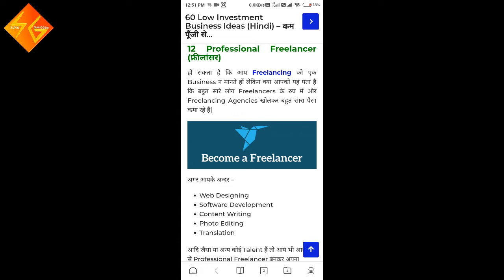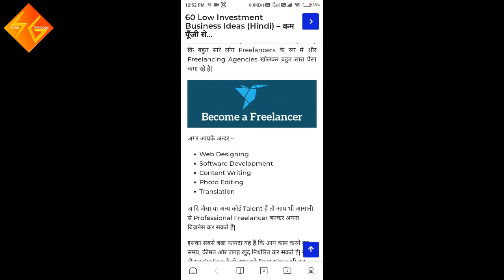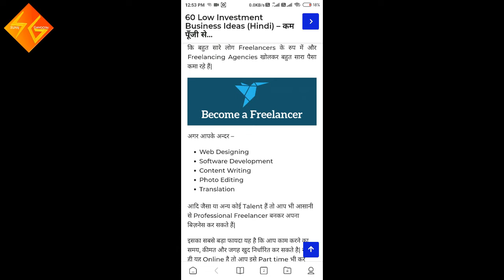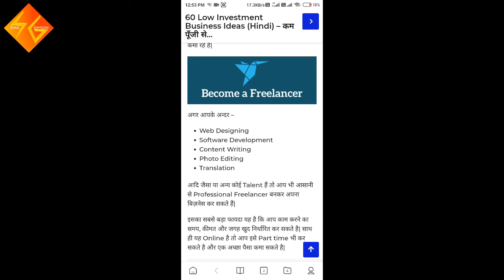Online Web Development And Typing Job | Get Rs.1190 In A Day Online Typing jobs at home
IS video me apko 4 se 5 work batane wala hu jisme ap kam start kar skte ho so video me step by step apko samjaya gya he video complete dek kar ap kam start kar skte he. video like jarur kare.

Online Web Development And Typing Job | Get Rs.1190 In A Day Online Typing jobs at home |  BY SUnil Gangotri

2020 new video for earning.